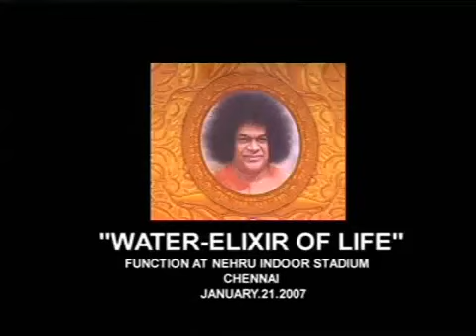சத்ய சாயி பாபாவுடன் கருணாநிதி | Sri Sathya Sai BaBa With Karunanithi | DMK | Sai Ram | Bajans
Message From Our Most Loveable Sri Sathya Sai BaBa